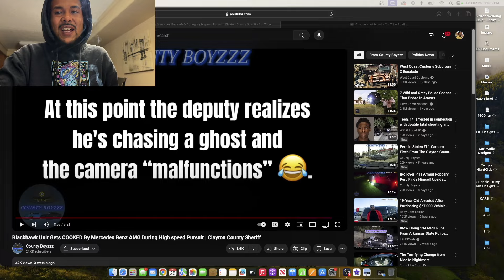AMG Benz Toys With Cops Until He Decides To Take OFF! Cop Says His Camera Stopped Working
@colorado.marley - All Socials